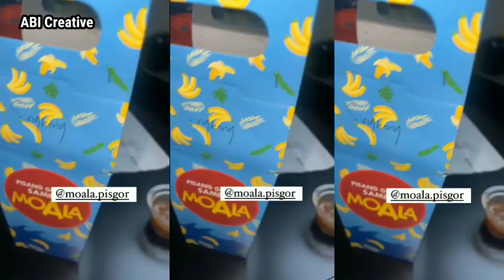SAMBIL NUNGGU ARYA SALOKA NGEMIL MANIS